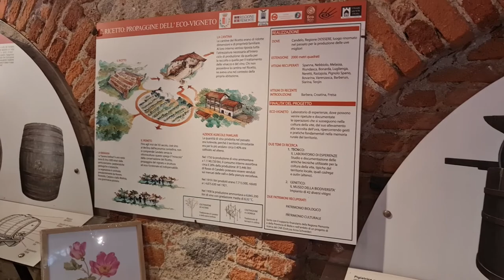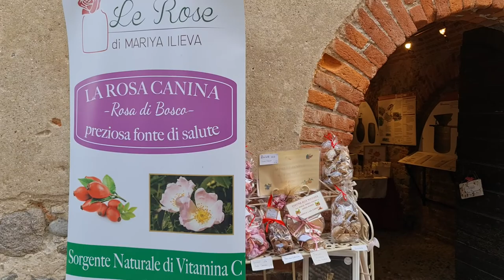2022 06 04 ore 16 51 01 Candelo 9 (Ricetto Medievale - Borgo in fiore fra i più belli d'Italia)